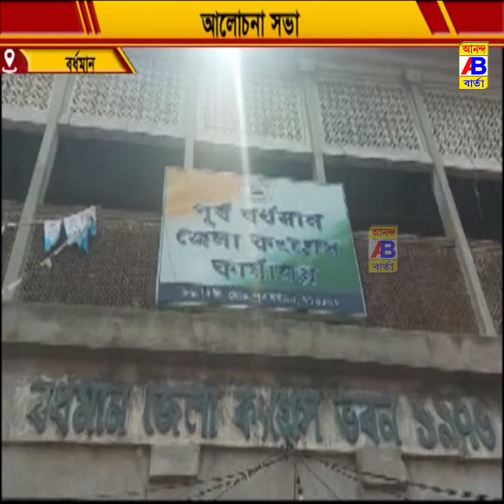পূর্ব বর্ধমান জেলা শহর বর্ধমানের কংগ্রেস কার্যালযে় একটি আলোচনা সভা অনুষ্ঠিত হলো